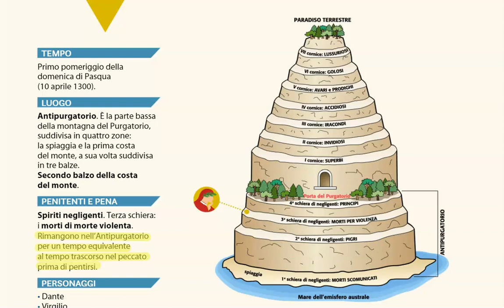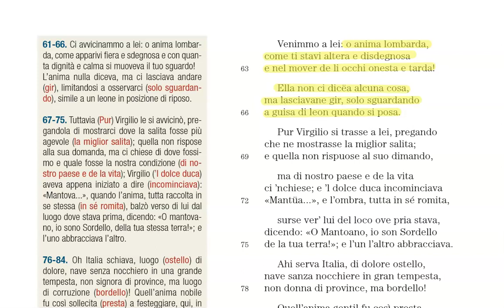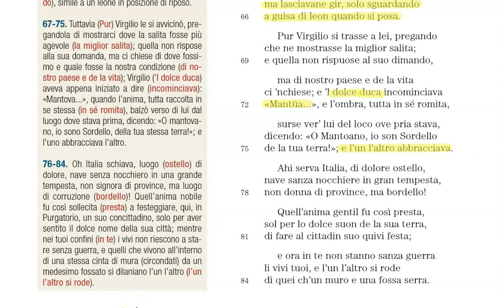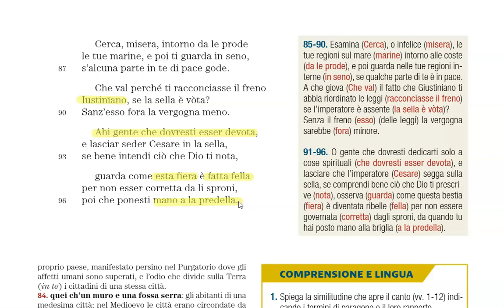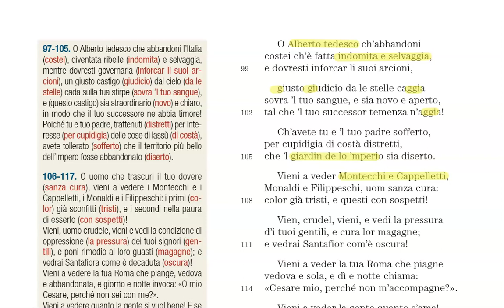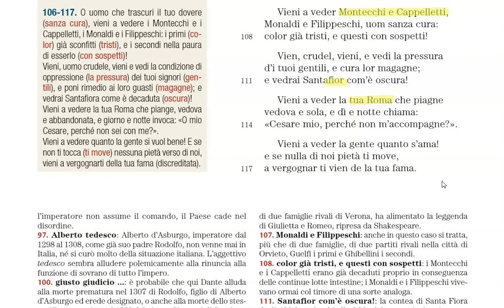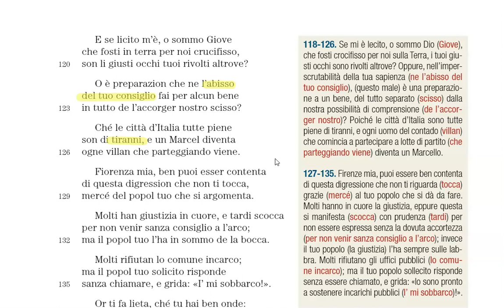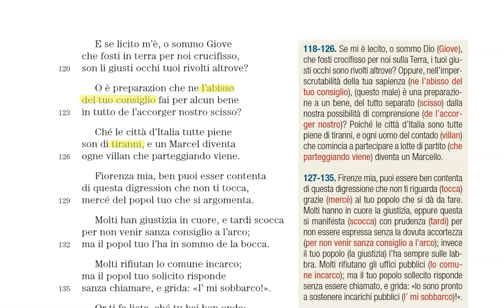LA COMMEDIA DI DANTE ALIGHIERI - CANTO VI DEL PURGATORIO